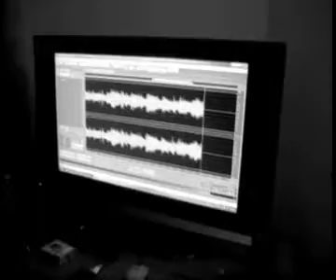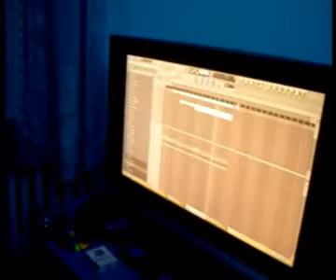Sadzik - Woman in Love (Sampling) /sold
krotki filmik ;p sampling Mireille Mathieu - Woman in Love. Zobaczcie co mi wyszło :)